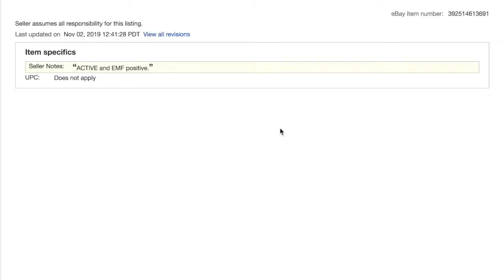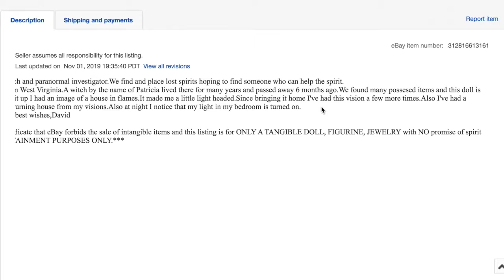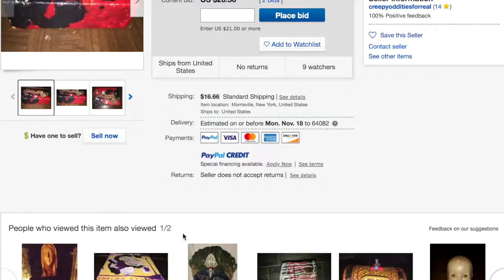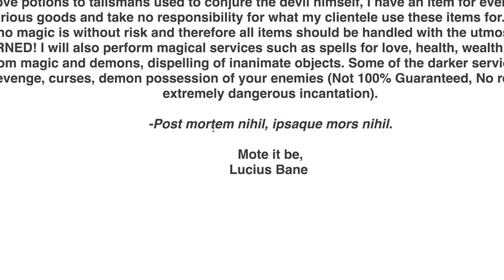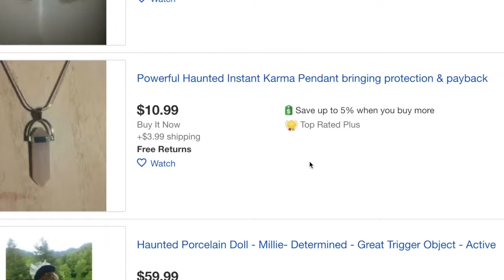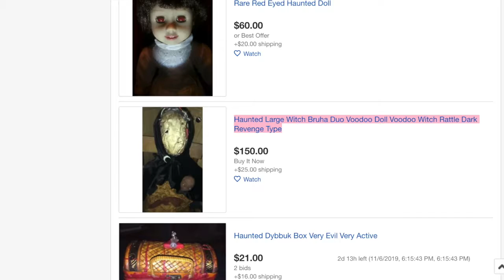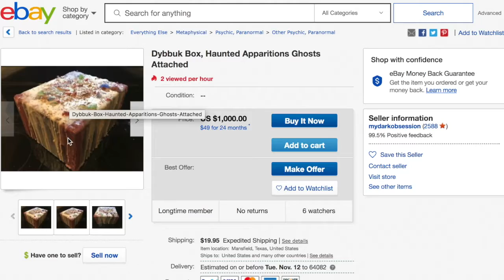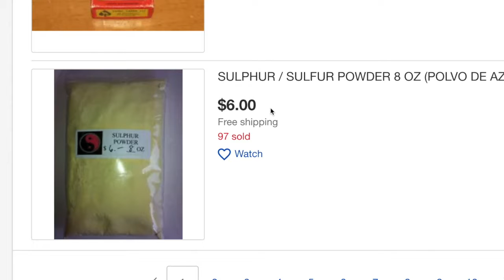exploring ebay's paranormal section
I'm sorry my voice was so annoying when I was a teenager lol